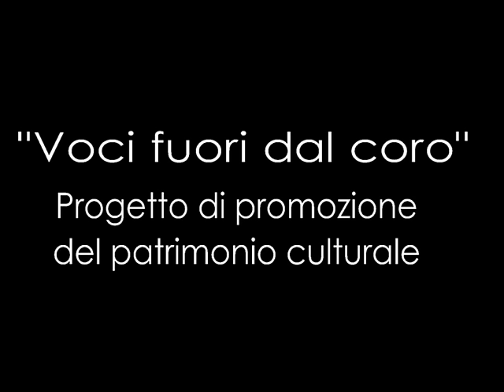Gino Bloise - U dirlogi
U Dirlogi (Gino Bloise)
Nelle poesie dialettali Bloise riprende luoghi, personaggi e leggende di Cassano. Nella poesia U dirlogi, parla dell’orologio della torre e dei suoi cento rintocchi, dei briganti che lo hanno edificato in una notte si che per tutti quei versi alita quella stessa aura di mistero di cui è pregna la narrativa popolare sempre popolata di fantasmi, stregonerie, fenomeni fantastici: bestie che parlano come uomini e uomini che parlano con la morte.
(la descrizione, a cura del Prof. Leonardo R. Alario, è stata tratta dal libro Il Mio Paese, ed. Parallelo 1974)
Luigi "Gino" Bloise (Cassano all'Ionio, 16 marzo 1926 – Roma, 6 giugno 2001) è stato un giornalista, politico, poeta ed esperto di scienza dell'educazione italiano.
Esponente del Partito Socialista Italiano, ha ricoperto diversi incarichi politici ed amministrativi: Sindaco del Comune di Cassano allo Ionio per quindici anni, Senatore della Repubblica per due legislature, vice Presidente della Cassa di Risparmio di Calabria e Lucania; ha poi diretto e condotto studi e ricerche, quale presidente del Laboratorio di educazione permanente, sui sistemi scolastici nazionali ed esteri, sul fenomeno dell'emigrazione e sulle minoranze linguistiche.
È stato segretario Generale e Presidente dell'Istituto "Ferdinando Santi" e direttore della rivista "Avanti nel Mondo" per la quale ha curato per "Europaforum" gli speciali - Regioni.

Il Progetto “Voci fuori dal Coro”, ideato dall’Associazione di Promozione Sociale “Palazzo Viafora” di Cassano Ionio e curato dal Dr. Pasquale Cersosimo,  intende promuovere il patrimonio culturale cassanese con l’ausilio di alcune poesie del poeta cassanese Gino Bloise, che del paese raccontano miti e leggende.
Il progetto mira alla valorizzazione del patrimonio culturale, valorizzazione intesa come conoscenza di storie e luoghi della nostra città, per attrarre sia l’attenzione del turista visitatore ma anche e soprattutto per stimolare l’interesse della cittadinanza alla riscoperta e quindi, alla valorizzazione di queste storie e di questi luoghi.
Il Progetto “Voci fuori dal Coro”, ha anche una valenza sociale, dal momento che ha coinvolto nelle letture delle poesie un giovane cassanese agli arresti domiciliari, Giuseppe Campolongo, che negli anni di reclusione presso la Casa Circondariale di Castrovillari ha preso parte a diversi laboratori di scrittura, che hanno portato alla pubblicazione di due libri di poesie.
Il Progetto “Voci fuori dal Coro”, è stato finanziato dall’Amministrazione Comunale di Cassano allo Ionio, Assessorati alla Cultura e Marketing Territoriale, che si è avvalsa di un ulteriore strumento per promuovere e far conoscere il territorio.